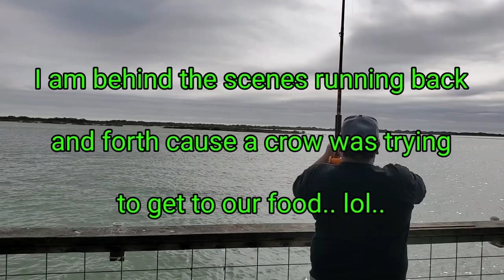1 hr Challenge Fishing Indianola Fishing Marina and Great Food meeting a lot of good fishermen asmr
1 Hr challenge to fish and see what we can get and also enjoy some great food while on lunch.